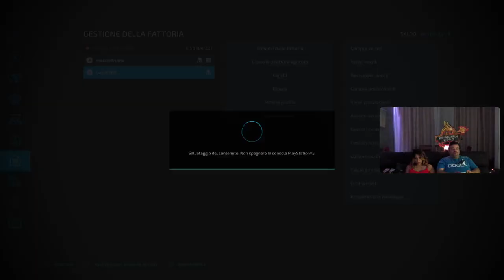Gare Trattori Farming Simulator 22 [PS5-ITa] Carla Loki Kevin - Marcodrums Games - in Live 02/08/22